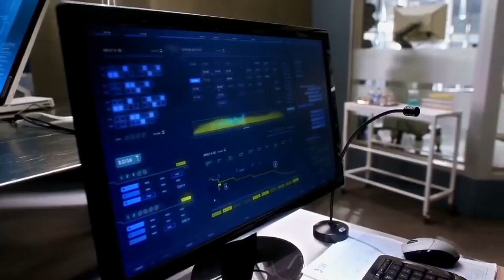The Flash 3x12 Barry VS Wally || Kid flash vs flash clips [HD] 1080p